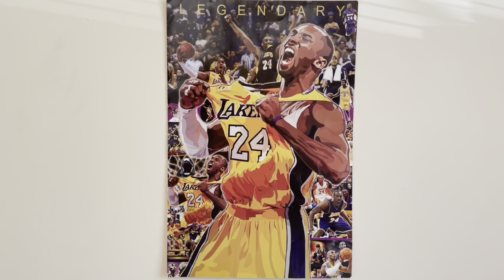Her car was stolen. (Part 1 of 5)